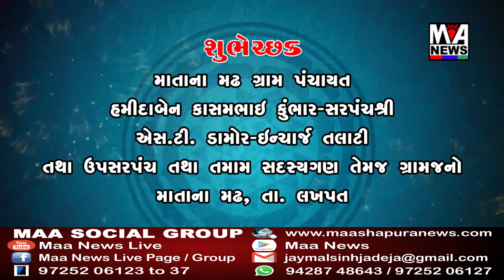અંજારના આધેડે પેટ્રોલ છાંટીને અગ્નિસ્નાન કરતાં ચકચાર મચી જવા પામી છે..